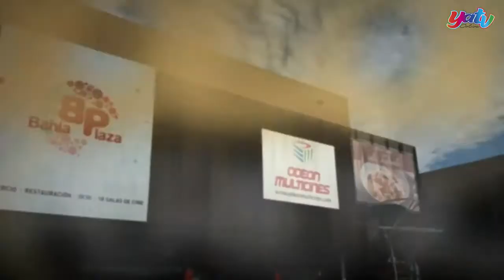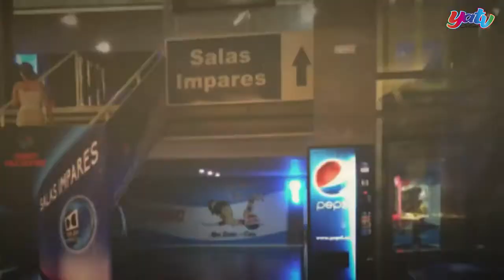Videomarketing para Odeon Experience